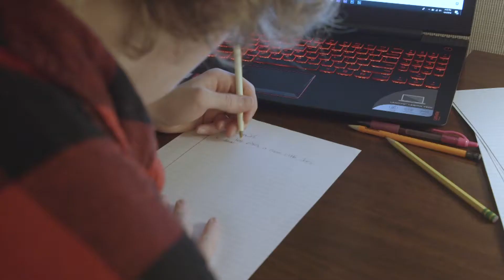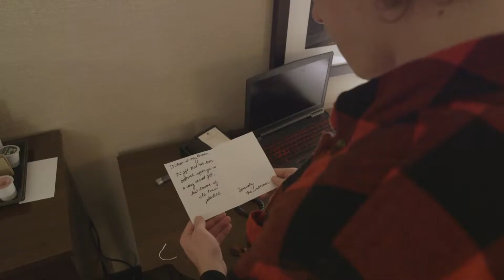2018 SkillsUSA VT Digital Cinema Entry- Team 7509 "Take It"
VLSC 2018- DIGITAL CINEMA PRODUCTION

In this competition, SkillsUSA contestants were given 24 hours to write, shoot, edit, and present a short film from scratch based on a given topic and theme. This year's theme was a "Thriller" film, and each film had to utilize direct quotes in their screenplay dialogue. All cinematography is original as shot by the contestants. All music licenses is available on request.